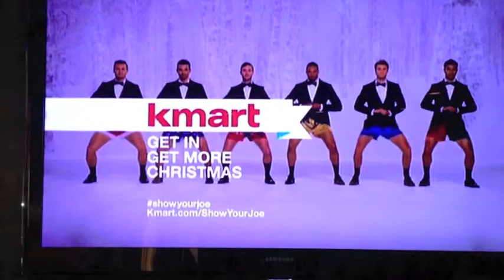Joe Boxer Underwear Ad On NBC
Hilarious underwear boxer ad for Kmart and a young girl's comment after the wiggling stops! Personally. I think it's HILARIOUS!! Stopped me DEAD in my tracks this AM - with a giggle!! I'm still giggling. If this made you uptight. good...the ad is working then! Good Job Joe Boxers!